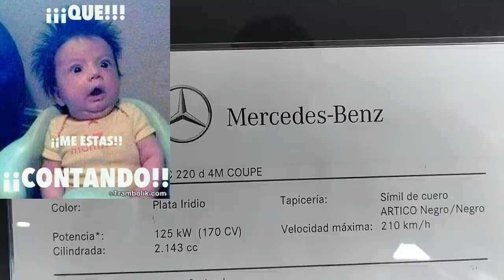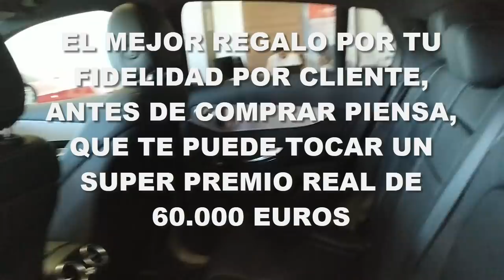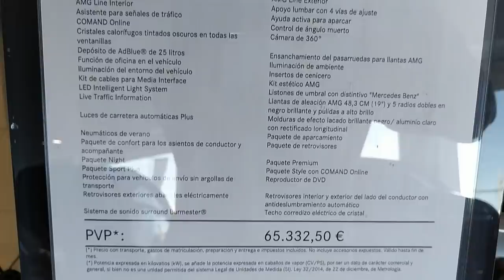SE REGALA MERCEDES VALORADO EN 60.000 EUROS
AHORA SI, la mejor Web del mundo,N inguna pagina WEB hace este sorteo, ya sabéis cuando compres tienes premio, envio gratis, muestra gratuita, trato personalizado segun tipo de ave, un super saludo o ojala os toque MUCHAS GRACIAS DE CORAZON POR VUESTRA CONFIANZA ESPERO QUE COMPARTAS ASI SE HARA ANTES EL SORTEO UN SUPER SALUDO XD